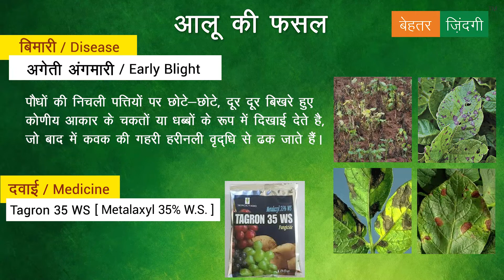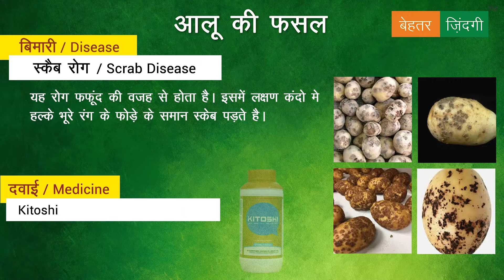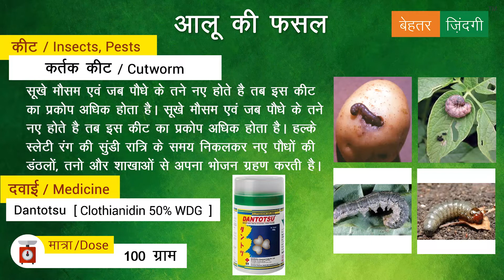आलू की खेती | आलू में लगने वाले कीट व बीमारियां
इसमें दिखाए जाने वाले उत्पाद को मंगवाने के लिए - कॉल / व्हाट्स एप्प करें -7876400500

पाए आलू  की फसल की पूरी जानकारी व उपचार :

बीमारिया जैसे - फफूँद जनित रोग, झुलसा, अंगमारी
कीट जैसे - थ्रिप्स, अफिड्स व अन्य  रस चूसक कीट इत्यादि